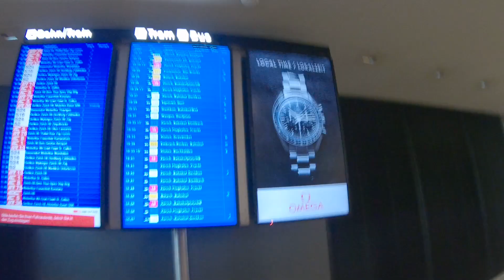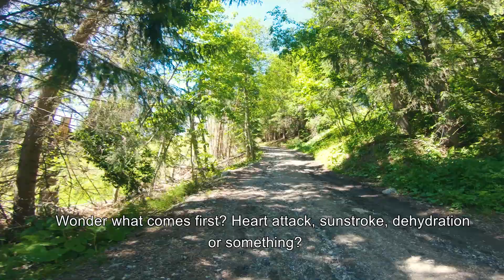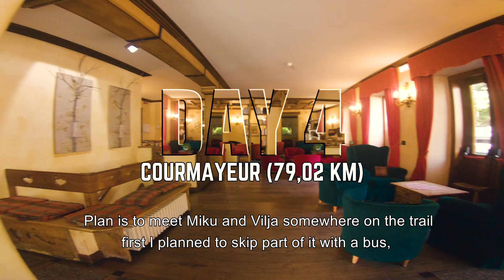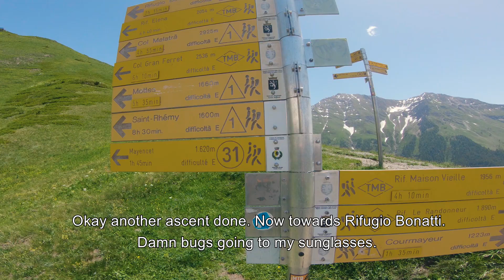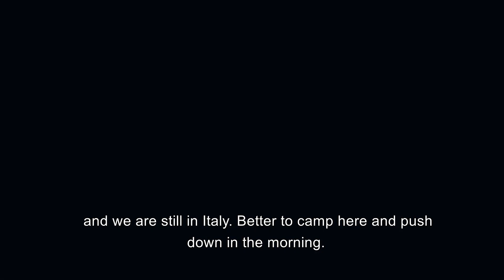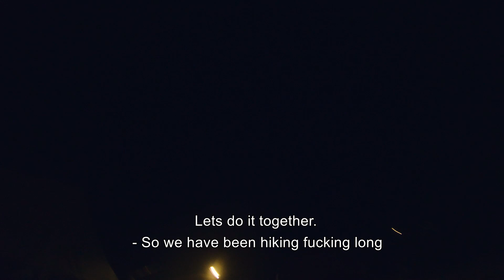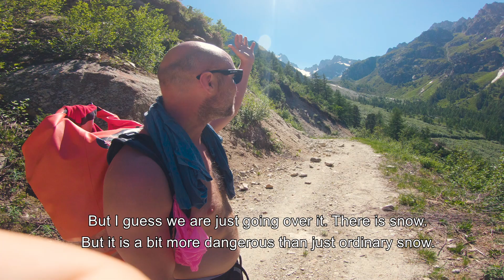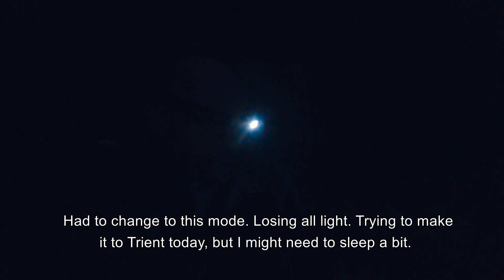Vaellus Mont Blancin ympäri (Tour du mont Blanc)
170 kilometrin vaellus kuuluisalla Tour du mont Blancin reitillä vuonna 2019. Tämä oli ensimmäinen varsinainen vaellukseni vuoristossa. Vaellusvarusteet olivat varsin niukat ja kengätkin sanoivat itsensä irti totaalisesti.

Lähtöpisteenä oli Chamonixin kupeessa oleva Les Houchesin kylä ja ensimmäinen nousu teki selväksi, että nyt oikeasti kiivetään vuorta ylöspäin. Alkujärkytyksen jälkeen matka jatkui tasaiseen tahtiin ensin Ranskassa, sitten kohti Italian Courmayeuria, josta koukkaus Sveitsiin Valaisin kantoniin ja siitä takaisin Ranskaan Chamonixiin.

Matkakumppaneiden (Miku ja Vilja) kanssa saatiin hyvin sumplittua eteenemistahti. Itse vedin vähän enemmän ADHD-tyyliin ja kaverit rauhallisemmin - ottivat sitten bussilla ja vastaavilla kiinni myöhemmin.

All in all aivan mahtava reissu!